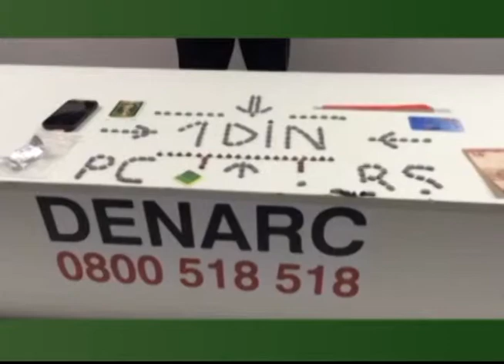TV Feevale - Boletim Informativo 10/07/2015